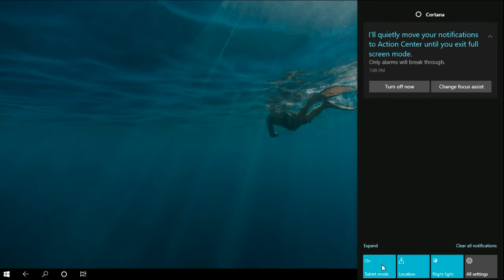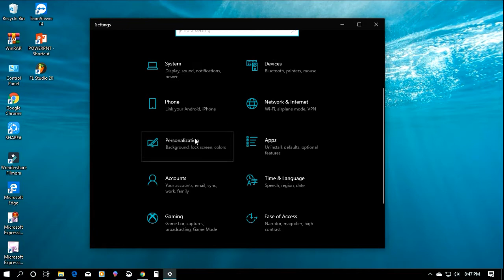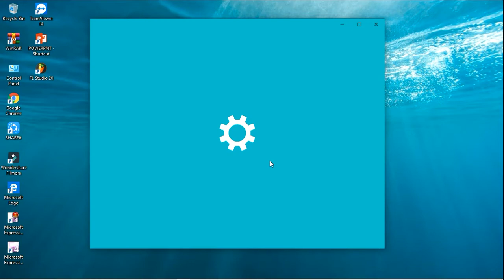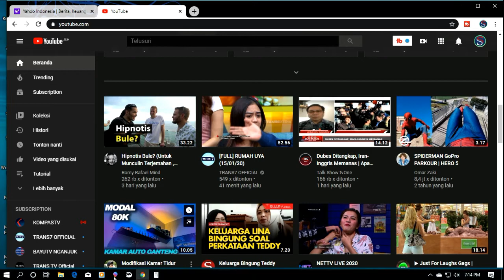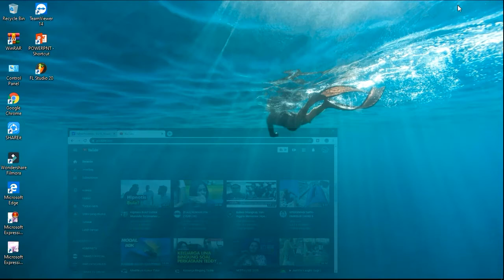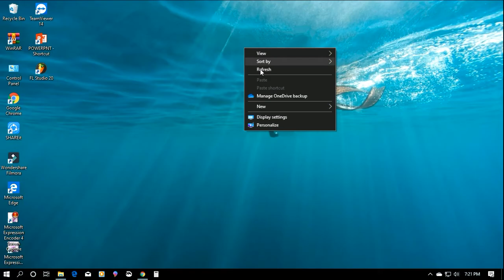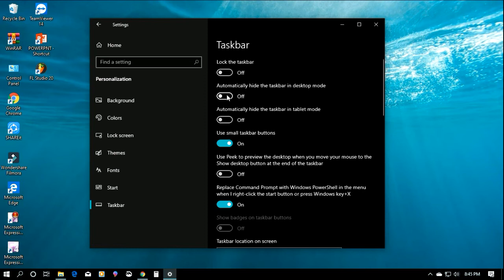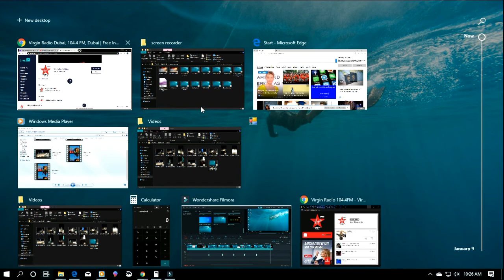10 Fitur Windows 10 Terbaru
10 Fitur Windows 10 Terbaru

Assalamualaikum guys...
10 fitur Windows10 terbaru,
Sepertinya Laptop/Komputer sekarang sudah banyak yang menggunakan Windows10, dengan fitur yang sebagian berbeda dari windows yang sebelumnya, windows10 hadir dengan fitu-fiturnya yang menarik,namun ada sebagian orang yang jarang mengetahuinya, nah divideo kali menampilkan"Inilah 10 fitur windows10 yang tersembunyi"
untuk itu tonton video singkat ini sampai habis supaya tidak penasaran.
Terimakasih.
Wassalam...